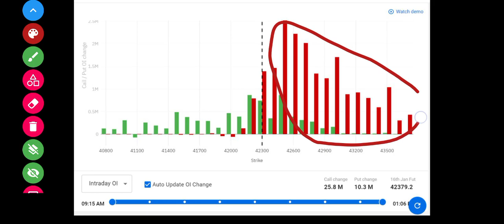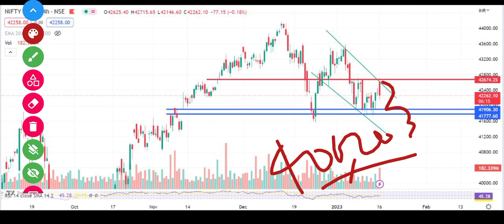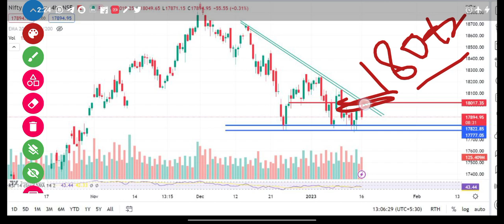NIFTY PREDICTION AND BANKNIFTY ANALYSIS FOR TOMORROW || BEST STOCKS TO TRADE || TRADERS DREAM